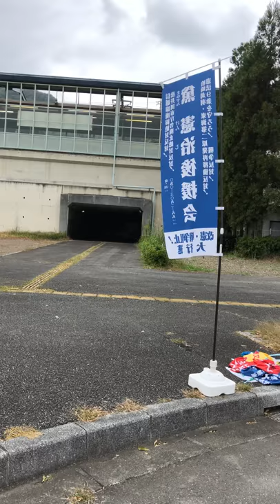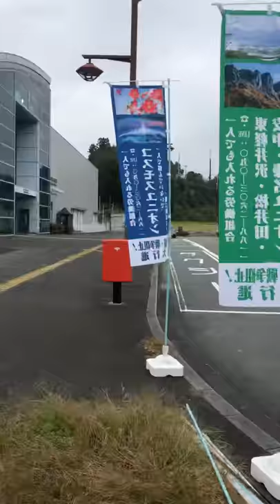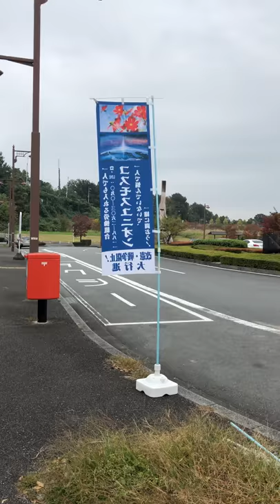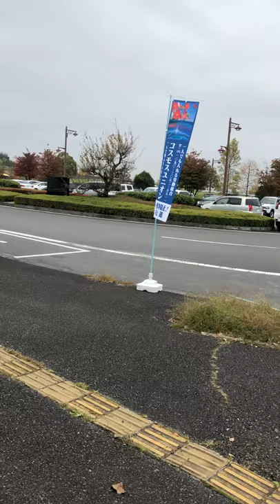2018年10月26日